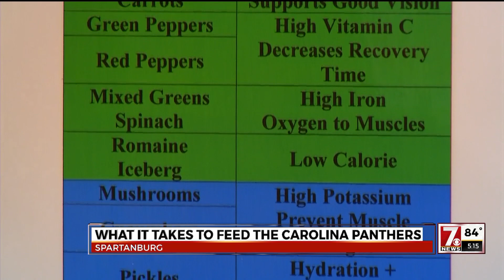Behind the Scenes Carolina Panthers Camp: Feeding the Team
Have you ever wondered what it takes to feed a NFL team? We went behind the scenes at training camp to find out how the executive chef feeds the Carolina Panthers during training camp.